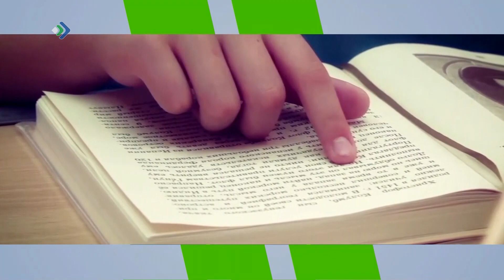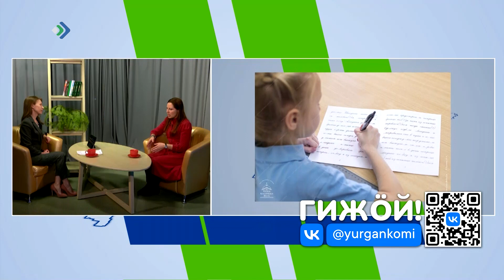Ми тані олам. Роч классическӧй школа. 03.03.23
Коді ӧнія кадӧ пыр на гижӧ перӧӧн? Лӧсялӧ-ӧ на талунъя лунлы Ушинскийлӧн педагогика? Вочакывсӧ сетас Сыктывкарын "Роч классическӧй школаӧн" веськӧдлысь Татьяна Кальницкая.